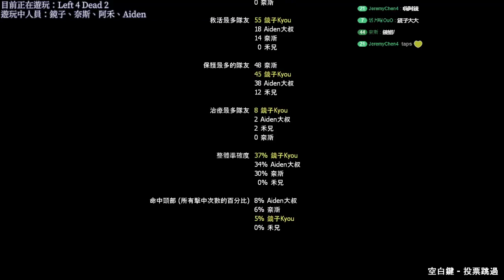【09 10 2019 直播記錄檔】 Left 4 Dead 2 專家模式